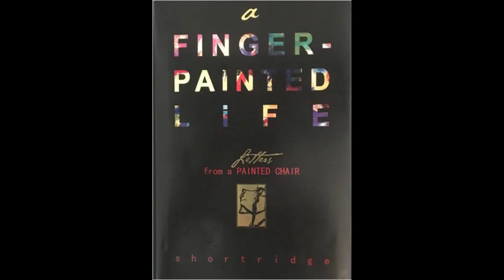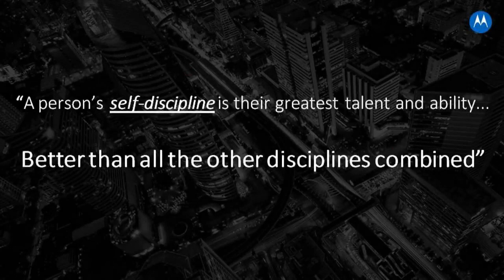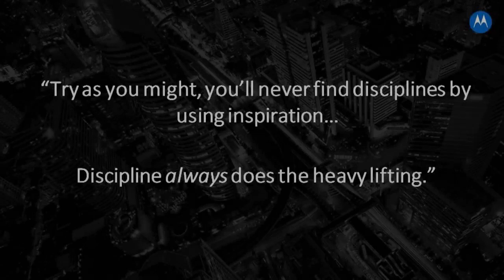An Interview with Stephen Shortridge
I was fortunate and honored to be interviewed by Motorola to discuss my career and the correlation between art and other professions.
I had a blast doing this video!